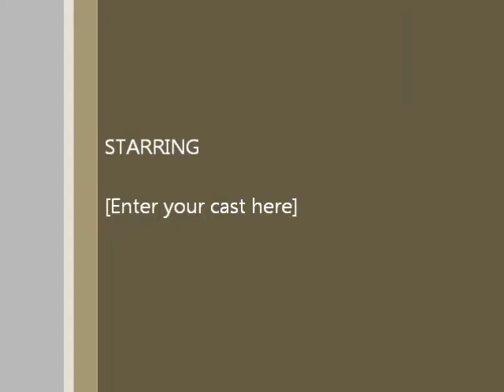WBLK R BAR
The Single Ladies Casting Call for the R Kelly "R Bar" scene with WBLK. Many tried out, but only 4 had the look and charisma to share the stage with the Pied Piper of R&B! Winners also got 2 tickets to the concert at Shea's starring R Kelly and Tamia!